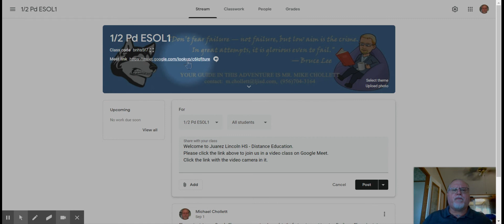Welcome to Juarez Lincoln ESOL 1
Welcome and join our video class